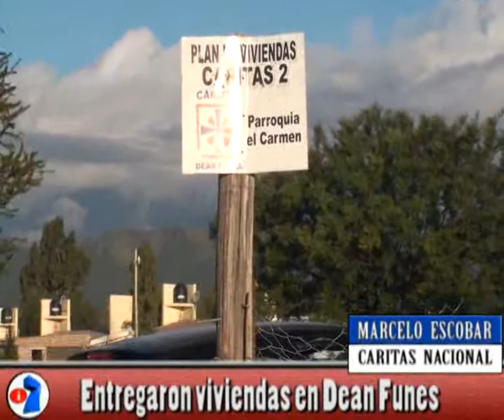NORTV Marcelo Escobar Entregaron viviendas en dean funes